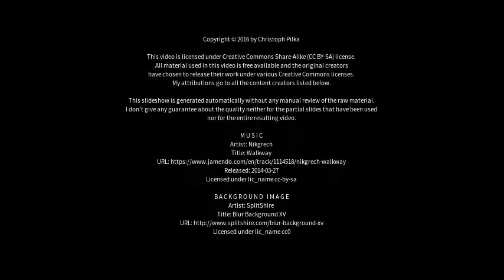Best places to visit